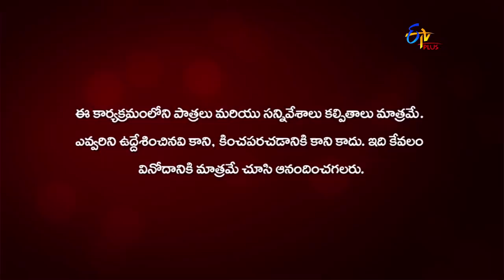Aadapilla | 19th June 2020 | Full Episode 33 | ETV Plus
Jagan lingers around Anil and Srikar and requests to provide him with a job at their workplace. Jagan's mother pays a visit and plans to reside at Uma's house.